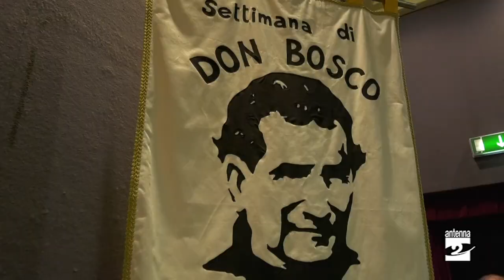Clusone, don Alberto Ravagnani: «La fede rende più bella la vita»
Teatro dell'oratorio pieno di adolescenti e giovani per ascoltare don Alberto Ravagnani. Il "prete youtuber" è stato invitato nell'ambito della Settimana di don Bosco.